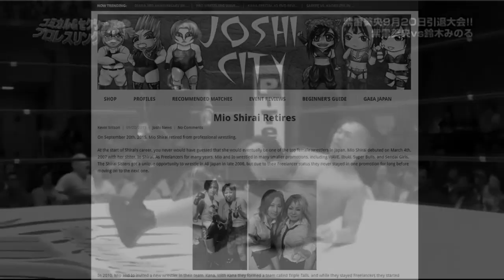MWG -- TEW 2016 -- Kana & Mio Shirai Reunite One Last Time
After months of arguing and fighting, Mio Shirai has left her sister's side, and reunited with Kana. At Anniversary IV, she puts on the boots one more time, and teams with Kana to take on her sister Io and Mayu Iwatani.